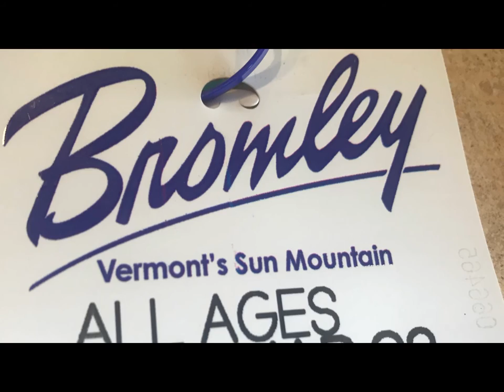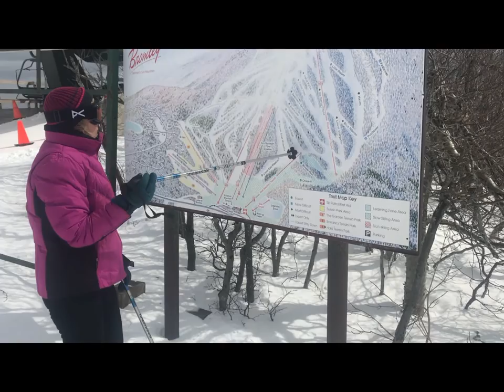Ski Bromley Mountain Vermont a Whole Lot of Fun March 23, 2018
Bromley Mountain is so fun and safe that Paul McCartney skied the mountain on March 24, 2015 and grabbed some fine food at  J.J. Hapgood's General Store.

Great trails to learn on or get back into the groove.

Bromley Mountain Ski Resort
3984 Vermont Route 11
Peru, Vermont 05152
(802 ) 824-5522